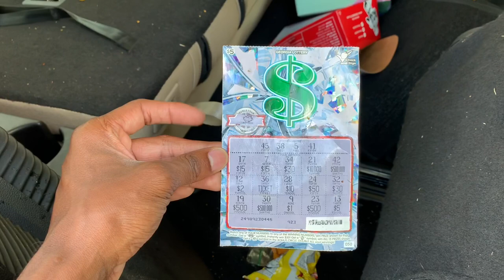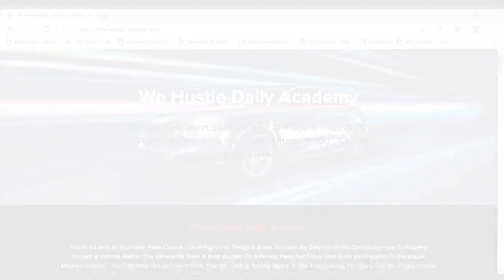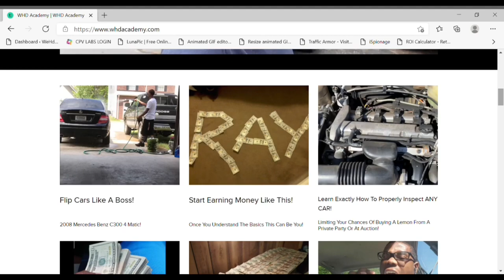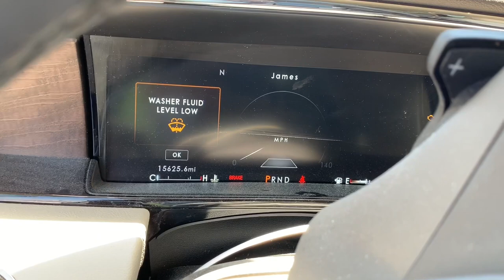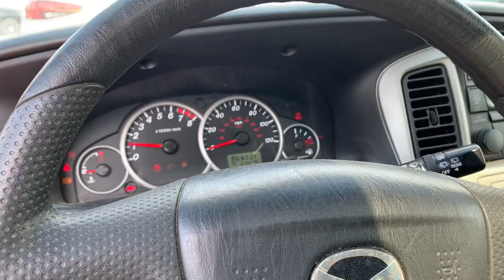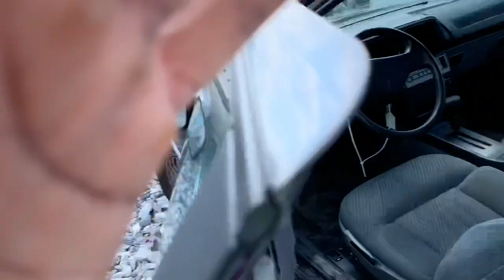FOUND A NEW 2019 LINCOLN NAVIGATOR AT COPART! *LONGEST SUV I'VE EVER SEEN*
This Has To Be One Of The Longest SUV's I've Ever Seen. I Found A 2019 Lincoln Navigator At Copart!